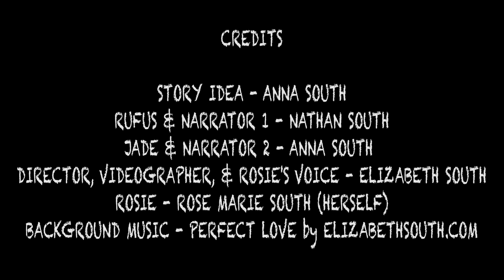"How Rosie (Yorkie) became a Cutie Pie" - Nathan, Anna, Elizabeth South - film 2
Happy New Year 2018! I had a spontaneous fun day creating a drama short film with my Nephew, Niece, and Yorkie and this is what we came up with. "How Rosie (my Yorkie) became a Cutie Pie" - Film 2 - in the Nathan, Anna, and Elizabeth South Film Series.

CREDITS:
Story Idea: Anna South
Rufus & Narrator 1 - Nathan South
Jade & Narrator 2 - Anna South
Director, Videographer, & Rosie's Voice - Elizabeth South
Rosie - Rose Marie South (Herself)
Dog Masks made by Anna and Nathan
Filmed on Canon 5d Mark IV in 4K with 24-70mm 2.8L Lens and Zhiyun Crane 2 Stabilizer